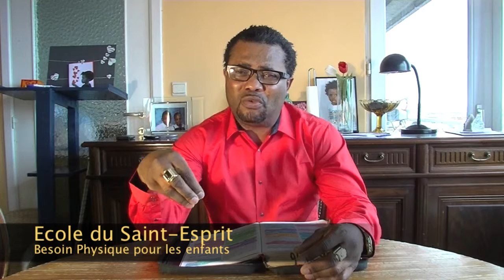Famille: Besoin Physique des enfants